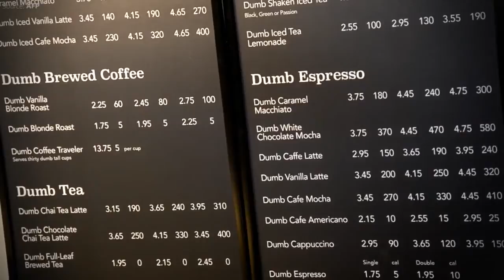How Starbucks Gets Away With Charging a Fortune for Cheap Beans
1. Lock in low coffee costs. 2. Raise prices.